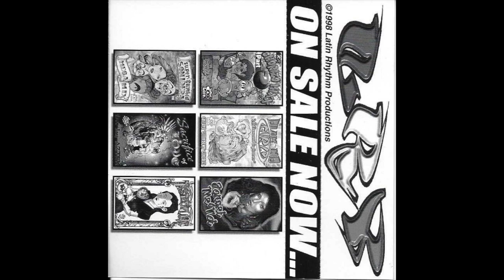DJ Twist - A Taste Of Love (Freestyle Mix)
Old School Freestyle Mixtape.